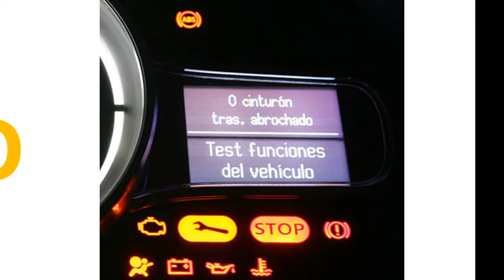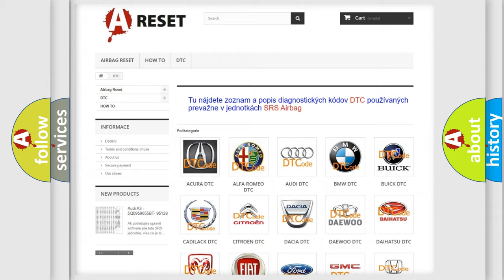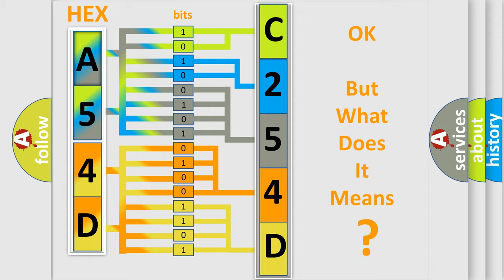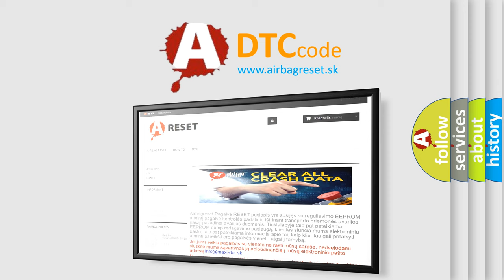DTC Alfa-Romeo C254D-48 Short Explanation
Contents:
0:21 Basic DTC analysis according to OBD2 protocol standard.
1:48 Insight into programming
2:58 A diagnostically understandable description of the Diagnostic Trouble Code
3:05 Basic error definition

Make:
Alfa Romeo
Code:
C254D-48
Definition:
Ecus - Supervision Software Failure
Description: